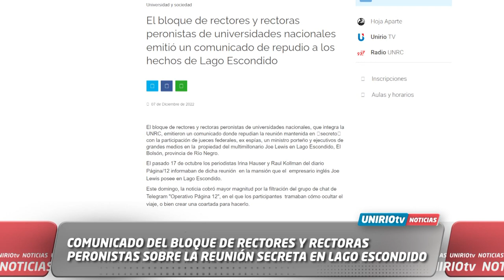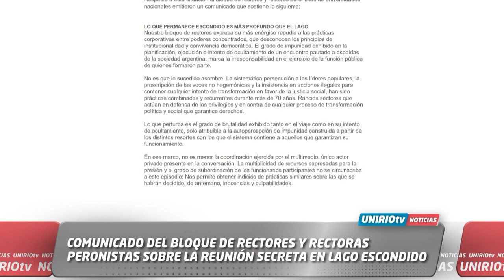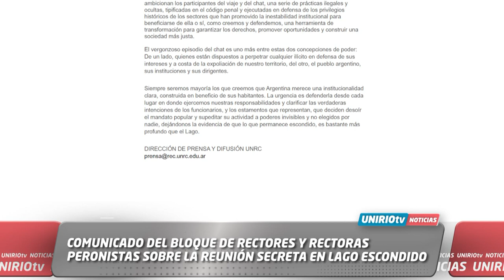COMUNICADO DEL BLOQUE DE RECTORES Y RECTORAS PERONISTAS SOBRE LA REUNIÓN SECRETA EN LAGO ESCONDIDO